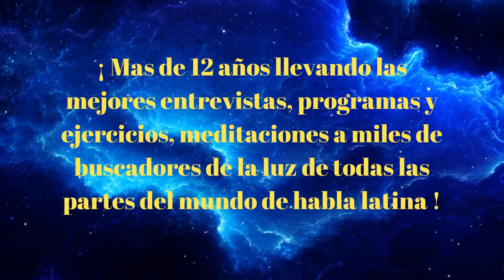¡ CAMBIA TU VIDA APLICANDO LAS 12 LEYES DEL KARMA !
Master class impartida por el maestro Lajas en la que aprenderás como aplicar las 12 leyes del Karma en tu vida...